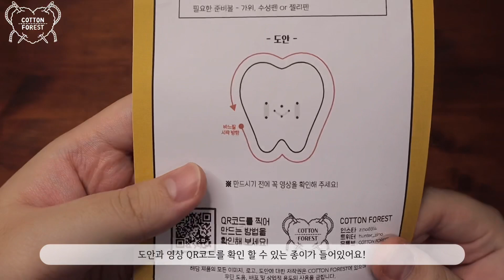[DIY]좋은 이 & 나쁜 이 펠트키링 만들기/GOOD TOOTH & BAD TOOTH FELT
안녕하세요! zino입니다
COTTON FOREST 두번째 DIY키트가 나왔습니다!
귀여운 이빨 친구들을 만든 수 있는 키트예요~

기초적인 기법으로 만들 수 있는 친구이니 초보자분들도 쉽게 만드실 수 있을 거예요.

구매를 원하시는 분들은 아래 링크를 눌러 주세요!

영상 문제로 재업로드합니다

[펠트 공예 기초 익히기]